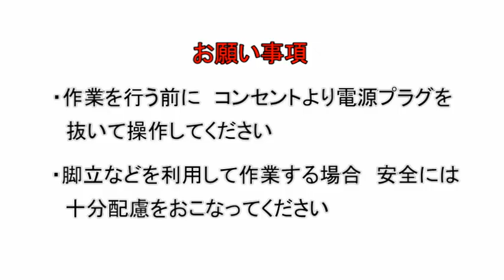エアコン17Xモデル_エアフィルターの取り付け方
エアコン17Xモデルのエアフィルターの取り付け方をご説明します。